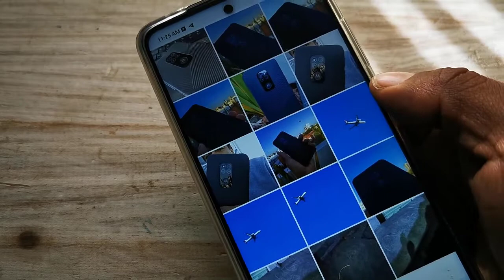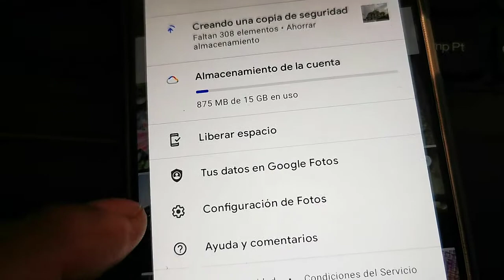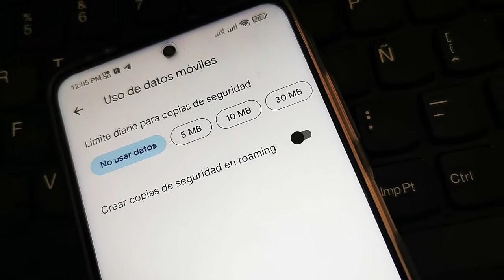Ahorra datos al subir fotos | Google Fotos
si te gusta el juego o aplicativo, o el contenido dale un buen me gusta  a este vídeo, subscríbete y pícale a la campana para que recibas las notificaciones de cada vez que subo un nuevo vídeo.

See ya